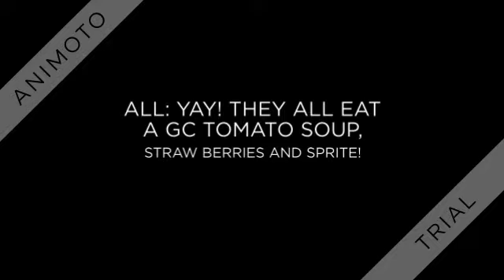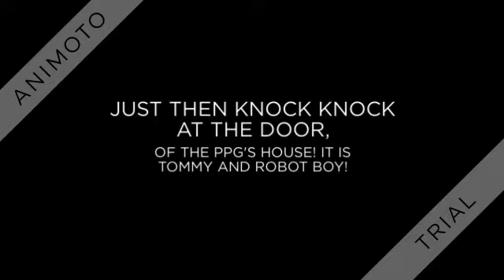BUBBLES1 & FRIENDS!A HUMBLE HOLIDAY NIGHT!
ENJOY YOU-TUBERS! FOLLOW ALL OF THE RULES AND HAVE A NICE DAY!